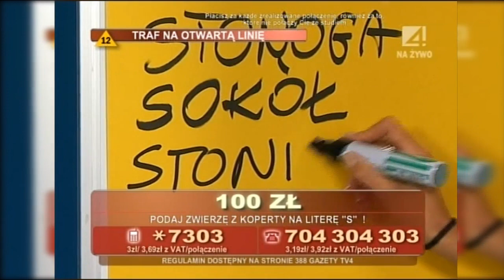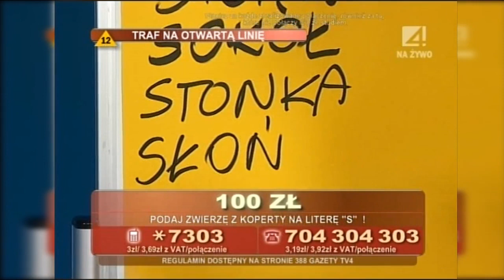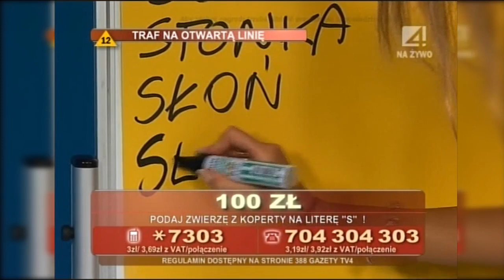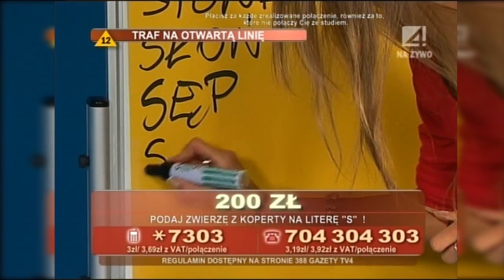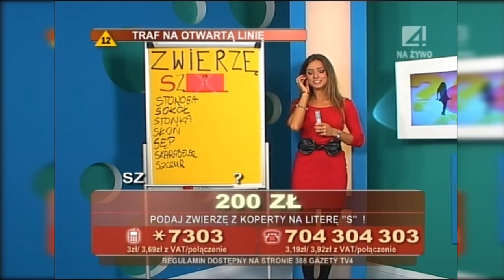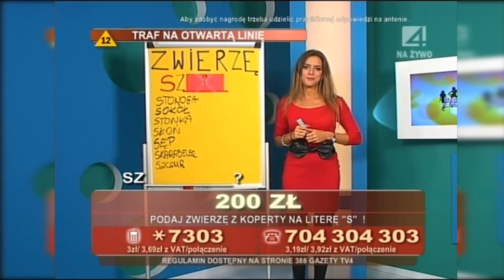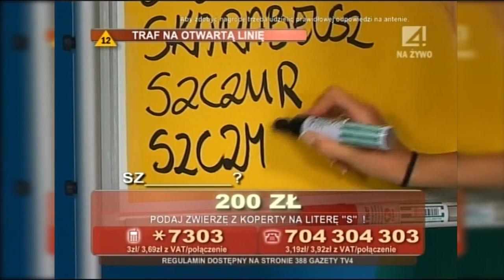Dziewczyny z fortuną 2011 (TV4) - Monika Ordowska